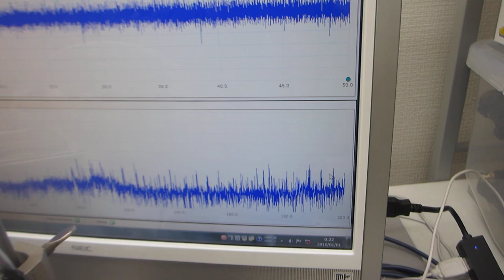超音波プローブの上に、超音波洗浄器（42ｋHz 35W）を置いた実験ーー表面弾性波の伝搬制御技術ーー（超音波システム研究所）